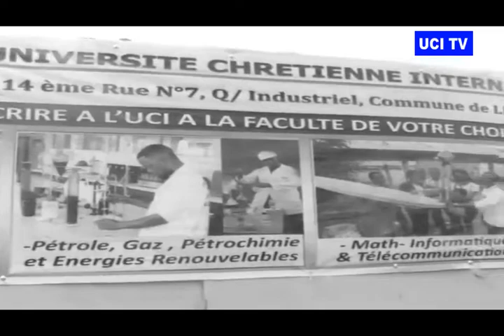Université Chrétienne Internationale: COLLATION DE GRADES ACADEMIQUES 2017